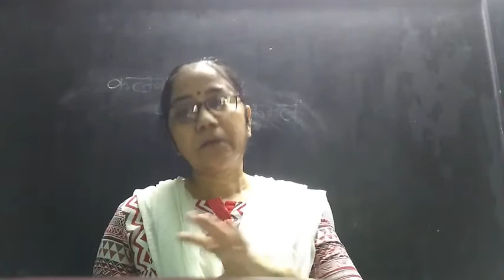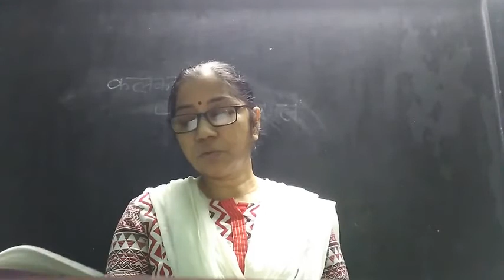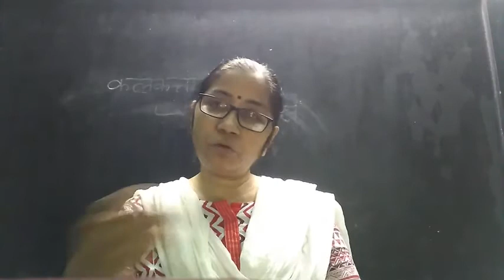9convert com Class82021 Hindi RapidAsli Baat part3 480p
Debasri ma'am